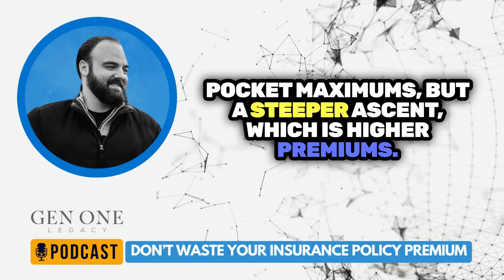Stop Wasting Your Policy Premium: The Smart Way to Buy Insurance Coverage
How can you tell that you’re buying the right kind of insurance?

It’s one thing to know how much coverage you need, and another to know which policy to buy.

But fortunately, you now have the power to choose and manage your insurance coverage with just a few clicks, making it easier than ever to protect your financial future.

That’s why in today’s episode, I explore the critical role of insurance in building and preserving financial independence.

More importantly, however, I’ll discuss how to evaluate insurance providers and select the best policies to ensure comprehensive coverage for you and your family.

As a first-generation American, the first in my family to navigate college and the corporate world, I’ve carved my own path through many ’firsts.’

In fact, I spent two decades climbing the corporate ladder in pursuit of the American Dream.

Then, in 2018, I realized my ladder was up against the wrong wall.

I was pursuing others’ money scripts, and it cost me dearly.

So, in 2019, I launched a boutique wealth management firm to regain control of my time.

That’s because now my most important first is to intentionally raise a family where each member not only feels supported in pursuing their own definition of happiness but also makes it their priority to support the next generation in a similar way.

My personal vision is a legacy where future generations stand taller on my shoulders, reaching heights I’ve yet to see. And my personal mission is to plant trees under whose shade I do not expect to sit.

Professionally, I want to help tech professionals like you get your financial house in order so you can live your legacy.

Since launching my firm, I’ve helped tech professionals and executives:

➝ Navigate the web of stock-based comp tax concerns so Uncle Sam only gets what’s fair
➝ Potentially thousands saved through Roth conversions and proactive tax planning
➝ Simplify cash flows and better understand where their money is going monthly
➝ Evaluate the cost-benefit of exercising pre-IPO ISOs and timing post-IPO sales
➝ Enable families to create a multi-generational legacy through giving strategies
➝ Planning to ensure families are financially protected from unexpected losses
➝ Develop sound investment portfolios based on proven industry practices
➝ Give their money purpose through values-based life & financial planning
➝ Give purpose to vesting stock awards and reduce concentration risk
➝ Navigate career changes and negotiate thousands in extra pay
➝ Go public and successfully navigate exits